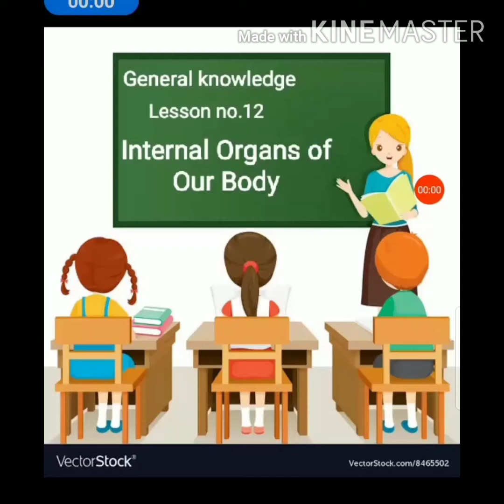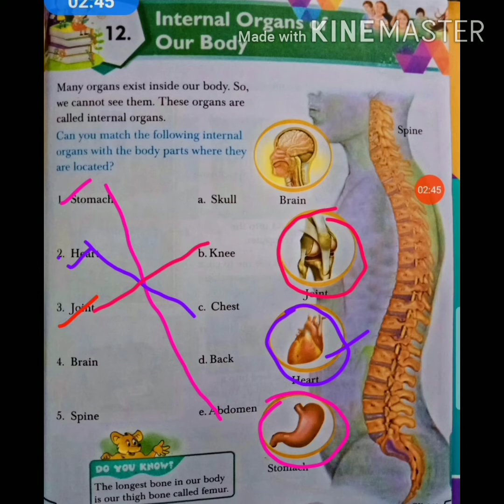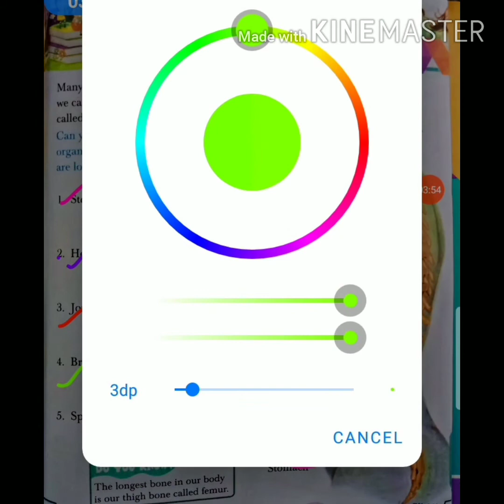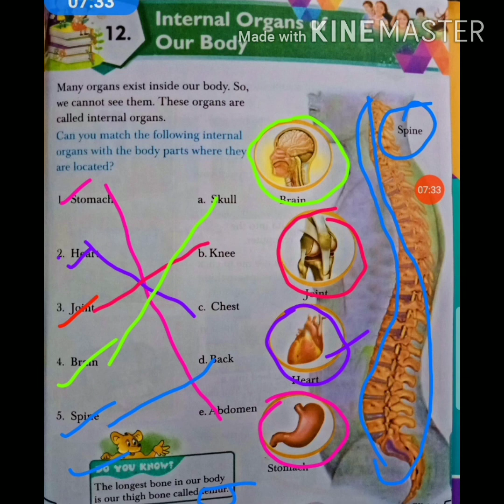class 2|General knowledge|Lesson no.12|Internal Organs of Our Body